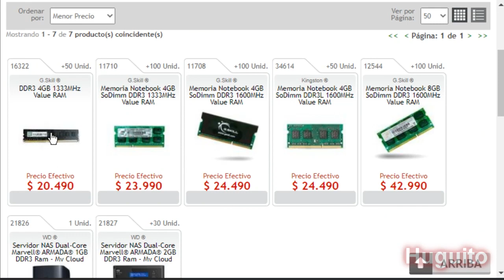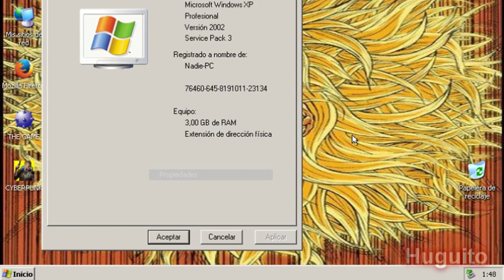PC Factory rutina | Huguito 21st century humor meme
Muy caro, chao...